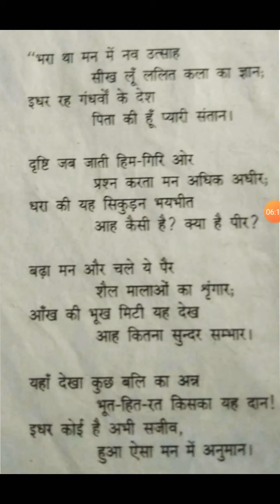कक्षा 12 हिंदी श्रद्धा मनु जयशंकर प्रसाद By प्रदीप sir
एजुकेशन